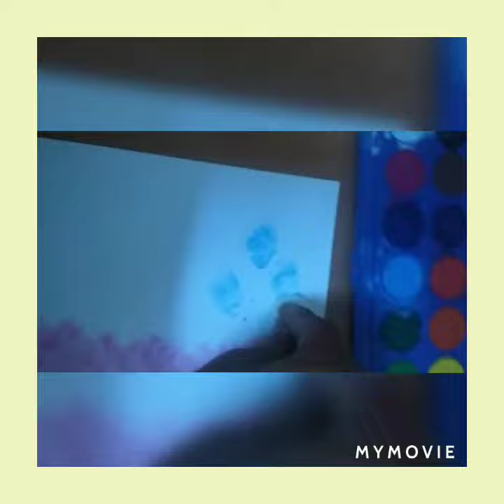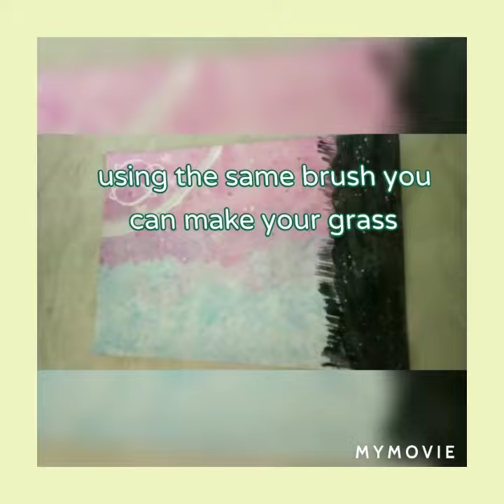How to make a Unicorn in an amazing background